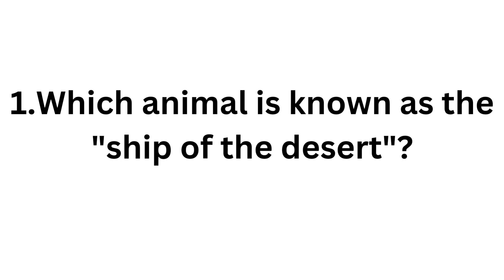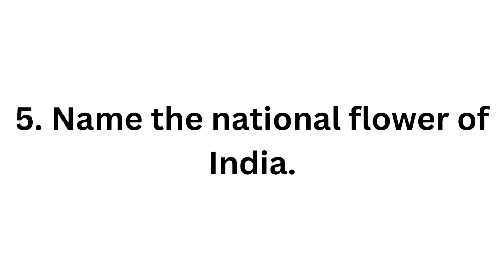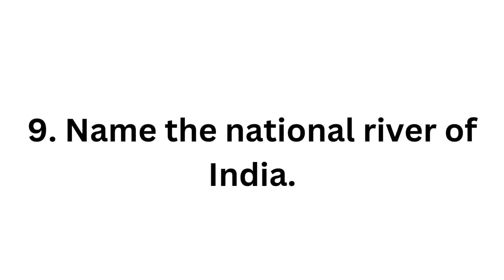kids gk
Edited by YouCut animation kidsvideo kids gk gkquiz gktoday gkstudy gkquestion gkshorts Music: Sweet Dreams
Musician: BatchBug